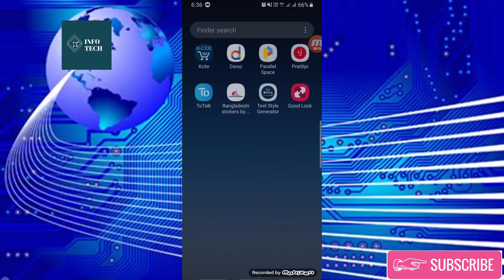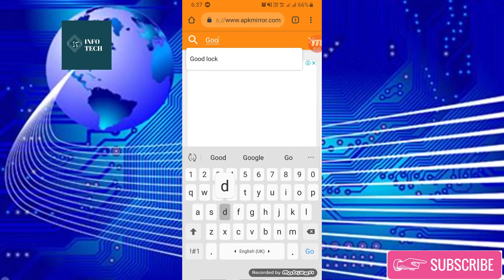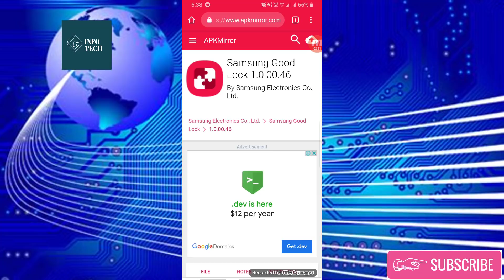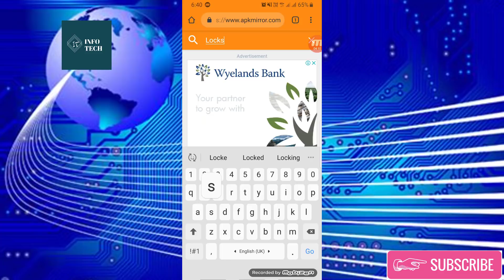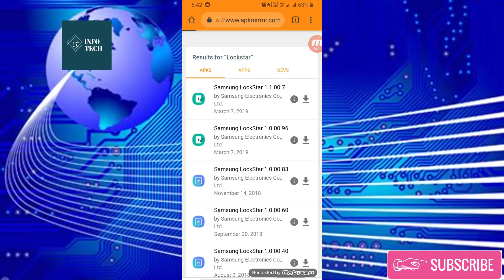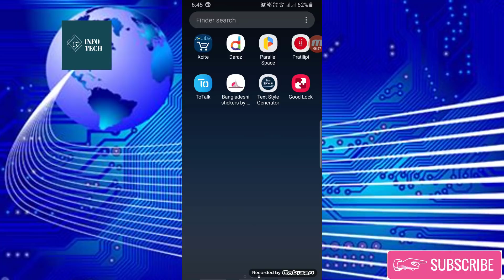Samsung Good Lock 2019 Download and Installed From Any Country |One UI Update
Samsung Good Lock 2019.Samsung finally update the Good lock app to support android pie and one ui running devices, like the S8, S9 and the Note8, /Note 9. The galaxy S10 line of devices are all supported and you can change the recents apps and navigation bar as well as the notification bar. you get so many customizations they should be included in the OS imo.
Good lock apps Download and Installed From Any Country |One UIO Update |

good lock apps links

Samsung task changer link

Samsung lockstar link

Samsung quickstar link

Samsung multistar link